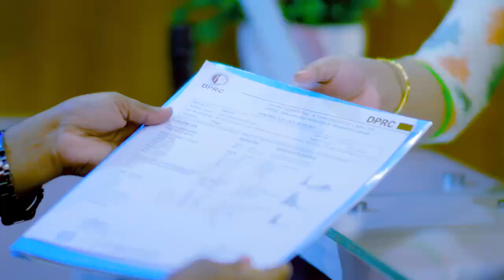ডিস্ক প্রোলাপ্স ও কোমর ব্যথার চিকিৎসায় এখন সুস্থ | Disk Prolapse Treatment In Bangladesh